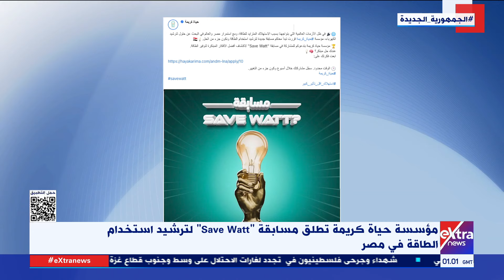موجز أخبار الـ4 صباحا مع محمد أنصاري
29 يونيو 2024